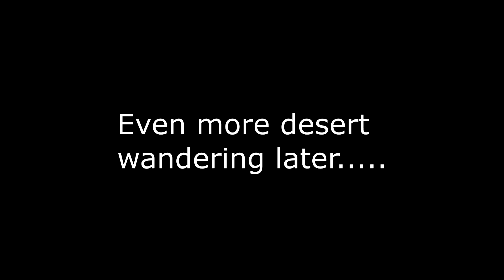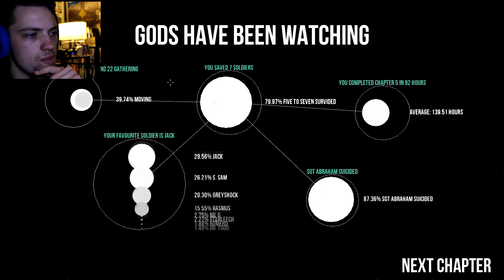Gods Will be Watching [Chapter 5] ENDLESS SANDS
This sure puts the... vival. in. sur-vival. ? Right? RIGHT?? Yeah. Nathan Drake would be proud.